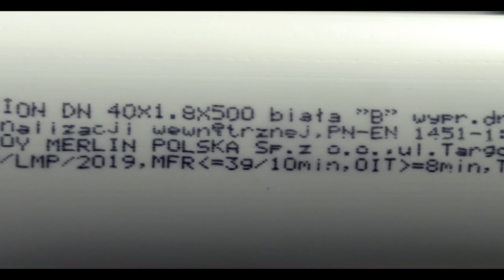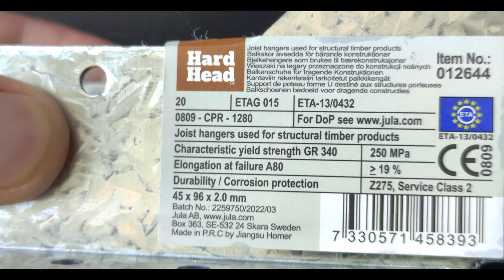PONTON KOLIBRI Z PARASOLEM WĘDKARSKIM CZĘŚĆ 1 TUNING Poradnik Montaż Instrukcja Krok po Kroku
Ponton Kolibri KM 330 PP z Parasolem Caperlan. Dobry Sposób dla: Wędkarstwo Rekreacja i Relaks na Wodzie. Mój Patent na Słońce i na Deszcz podczas pływania pontonem lub łodzią. Parasol Wędkarski Można Wykorzystać Jako Schronienie Przed Deszczem lub Jako Osłonę Przed Słońcem kiedy Zapewni Wędkarzowi Cień i Kilka Stopni Mniej w Porównaniu z Temperaturą w Słońcu. Łowienie Ryb pod Takim Parasolem Pozwoli Przedłużyć Nasze Wędkarskie Wyprawy i Zwiększy Szansę na Skuteczne Lowienie Zarówno Ryb Spokojnego Żeru (Białoryb) Jak i Drapieżników: Okonie, Szczupaki, Sandacze, Bolenie, Klenie, Sumy. Rekreacyjne Pływanie Pontonem lub Łodzią Również Skorzysta z Tego Rozwiązania. Wyprawy z Rodziną nad Jezioro lub Rzekę Będą Jeszcze Lepsze i Bardziej Udane. Zarówno Podczas Upalnych Dni, Jak i w Sytuacji Kiedy Nagle Zacznie Padać Deszcz.

💬 MESSENGER:
Krzysztof Cisek